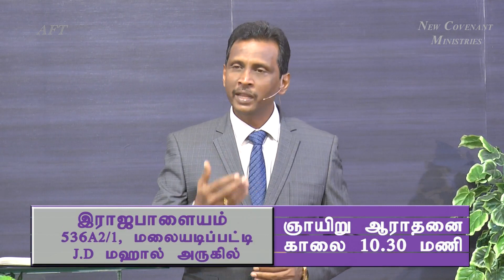திருப்தியாக வாழுங்கள் - கிருபையின் துளிகள் 1478 (Drops Of Grace 1478)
Address :
Apostolic Fellowship Church,
12B/4, Thaikkapatti Street,
Near Jeyamadha Poultry Farm,
Srivilliputtur – 626125

Offerings can be sent to:

Bank : State Bank of India
A/C Name : Ezra Venkatesh
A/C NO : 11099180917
Branch : Srivilliputtur
ifsc code : SBIN0000921

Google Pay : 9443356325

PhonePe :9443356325